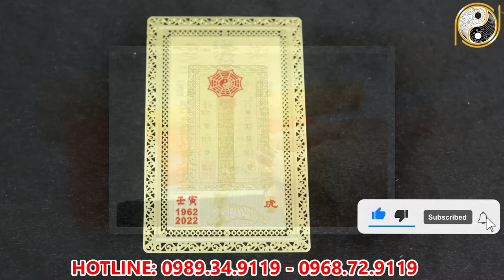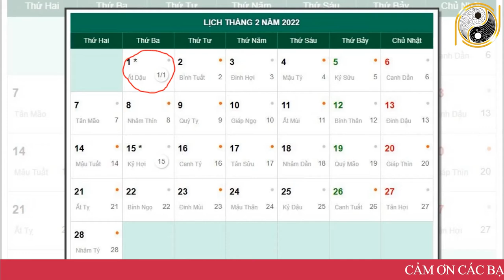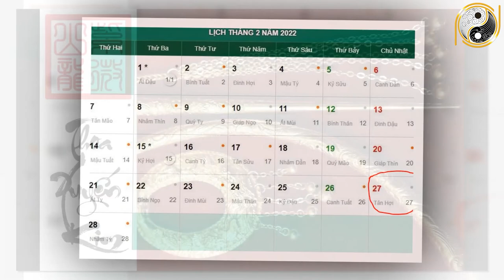Xem Tử Vi Tuổi Giáp Dần 1974 Tháng 1 Âm Lịch NGHÈO KHỔ VẤT VẢ Thế Đủ Rồi Vận Số Đã Đến Giàu Bất Ngờ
01. Linh phù giải hạn
02. Hồ lô hóa giải Ngũ Hoàng
03. Mai Hoa Phú Quý
04. Gương bát quái tinh cầu
05. Kim bài thái tuế 2023
06. Vòng tam hợp Dần Ngọ Tuất
07. Vòng tam hợp Thân Tý Thìn
08. Vòng tam hợp Hợi Mão Mùi
09. Vòng Tam Hợp Tỵ Dậu Sửu
10. Bát bảo tâm kinh
11. Minh Quang pháp bảo cầu
12. Minh Quang pháp bảo lục giác
13. Tỳ Hưu Lộc Tài (Đồng)
14. Tỳ Hưu Khai Vận ( Bạch Ngọc)
15. Bách Niên Tụ Tài ( tụ tài lộc)
16. Song long ngọc ấn ( ấn thăng quan)
17. Kim bài ngũ Lộ Thần Tài
18. Hồ lô bình an ( treo xe)
19. Móc khóa văn xương
20. Ống bút văn xương gỗ đào
21. Bút văn xương gỗ đào
22. Bút văn xương gỗ đào nhỏ
23. Hoa mai kim tiền ( mạ vàng )
24. Các vật phẩm phong thủy khác Xem Tử Vi Tuổi Giáp Dần 1974 Tháng 1 Âm Lịch NGHÈO KHỔ VẤT VẢ Thế Đủ Rồi Vận Số Đã Đến Giàu Bất Ngờ